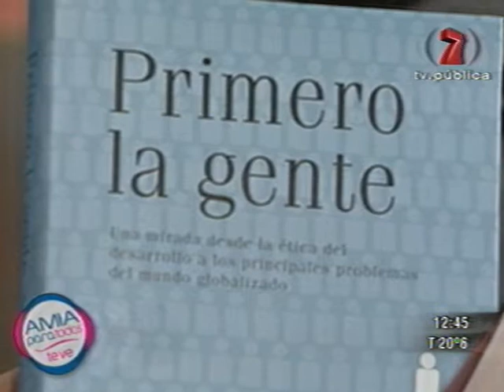Amia TV - 19/10/2008 - Parte 4